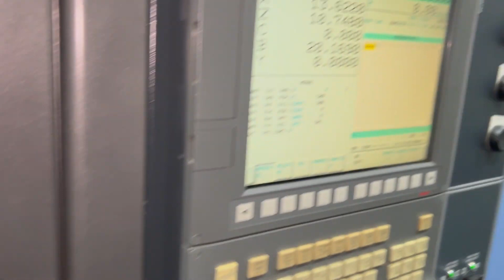2013 Doosan LYNX 220LSYA w LNS Alpha 552 Barfeed, Prime Machinery